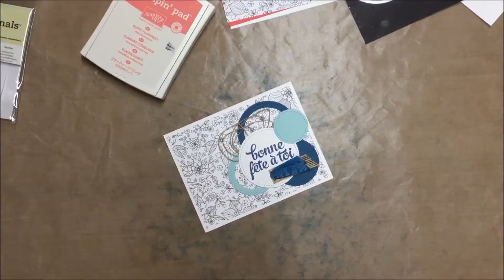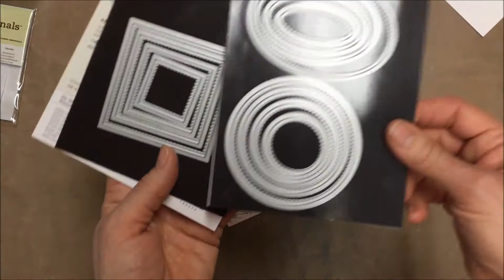Truc pour les formes à coudre "Coffret de souhait"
Je vous montre ici comment utiliser de manière différente vos framelits forme à coudre.